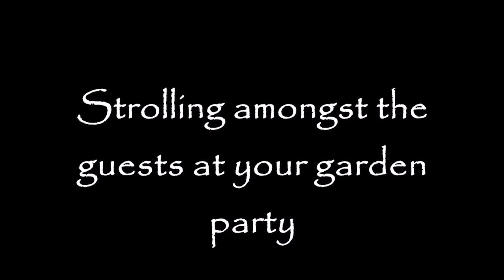Jazz Walkabout Showreel - AliveNetwork.com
Jazz Walkabout is a Devon-based quartet of professional jazz musicians, ideal for functions requiring strolling or multi-location music. Specialising in vintage 1920s jazz, the fully acoustic band can play in any setting. Since 2016, they’ve performed at weddings, parties, funerals, and carnivals, as well as appeared on ITV's This Morning and Loose Women.